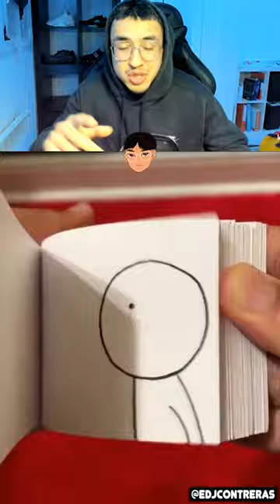Voici Comment Est ce Qu'on Fait Un Dessin Animé !